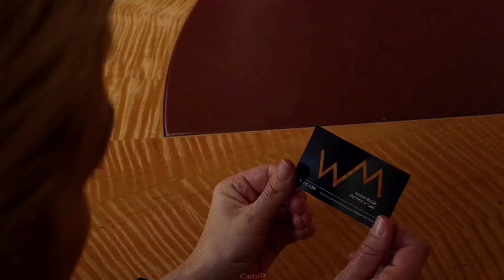Better Call Saul | Kim Wexler solo quería ser AMADA :(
Así como dice el título, este personaje solo le sigue la corriente a Jimmy por sus complejos que carga desde pequeña... espero y te guste este análisis y entiendas por qué Kim sigue tanto a Jimmy.